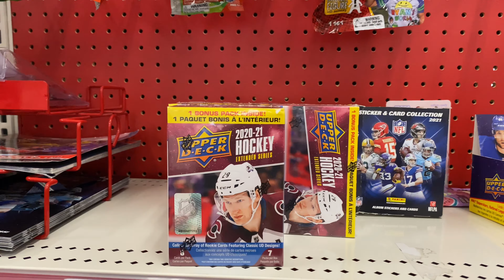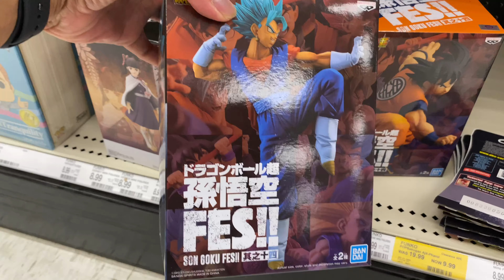TARGET TOY HUNT